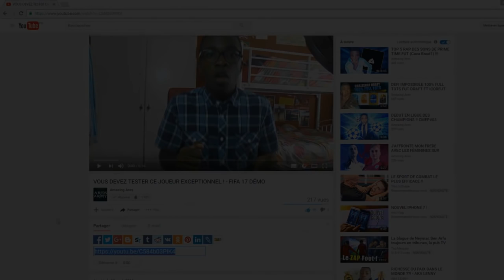FIFA 17 : TOP 5 DES MEILLEURS PACKS FR !! FUT 17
►7€ DE REDUCTION SUR GAMONIAC + 300 POINTS ZAPPYDAY :
300 points offerts sur ZappyDay – le site qui vous fait gagner plein de cadeaux facilement en cliquant